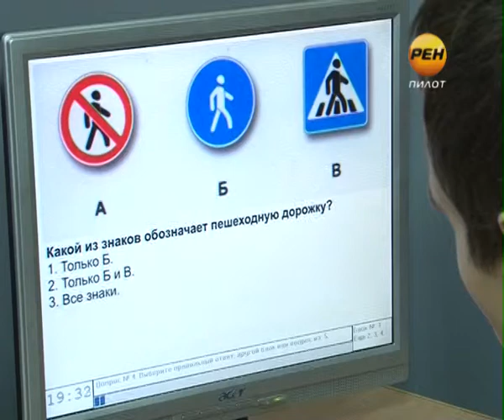2013-02-01 К жизни готов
С прицелом на будущее. В тверской школе ДОСААФ к выпуску готовится очередной взвод учеников. Ежегодно сотни молодых людей получают в стенах школы профессию, которая оказывается полезна не только для службы в армии, но и по возвращению домой. В лабораториях, на автокранах и современных 3D симуляторах сегодня проходят обучение юноши, которые умеют планировать свое будущее.